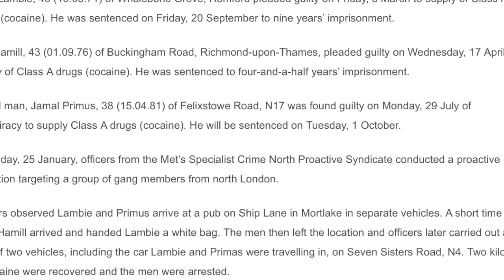MARK LAMBIE | JAILED 9 YEARS | 2KG COCAINE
THOUGHTS ON MARK LAMBIE | STREET CREDIBILITY NOT PAYING OFF AT ALMOST AGE OF 50 YEARS OLD. WASTE OF TIME!